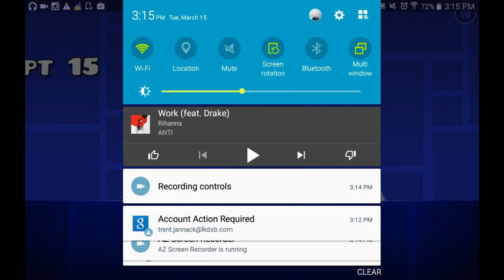Trent games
Music  is work